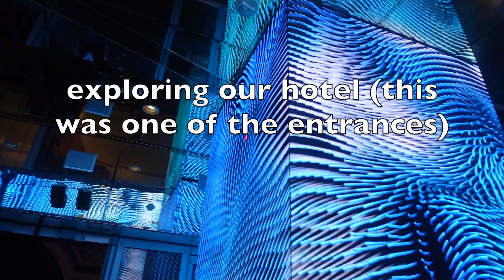LIT LAS VEGAS GIRLS TRIP VLOG | TRAVEL VLOG (birthday celebration, drai's nightclub, etc)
what happens in vegas...y'all know the rest! lol it's safe to say my friends and i had a good time, vegas is definitely a must so if you have the chance to go DO IT!

Thank y'all so much for all the support, i feel like i just hit 1k and we're almost at 2k already!! it's only up from here :)